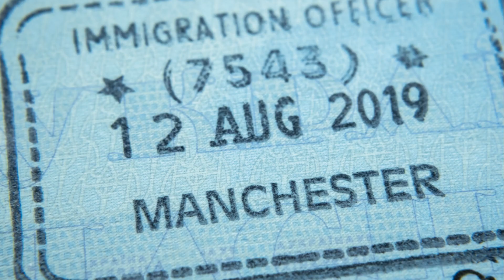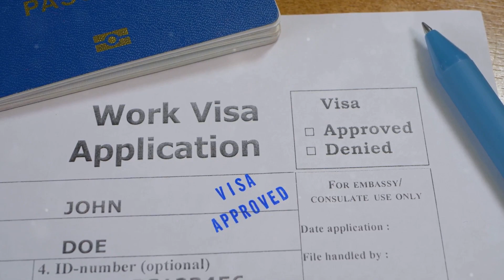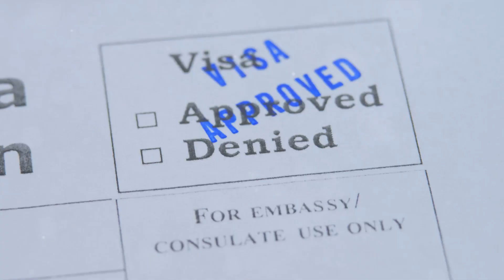UK's New PR Rules 2024: A Comprehensive Guide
Unlock Your Future: 🇬🇧 Dive into the Next Chapter of British Citizenship! Explore the groundbreaking UK Permanent Residence rules making waves in 2024! Don't miss the scoop on the freshest UKVI update. Brace yourself for a journey through the changes that could reshape your UK immigration status. Stay in the know – because your path to permanence just got an upgrade!